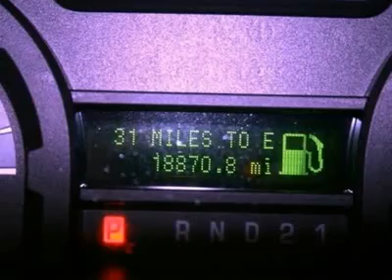2011 FORD TRUCK ECONOLINE WAGON Egg Harbor, NJ PF7424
2011 FORD TRUCK ECONOLINE WAGON Egg Harbor, NJ
Stock# PF7424
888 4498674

Pick up this White 2011 FORD TRUCK ECONOLINE WAGON, available today. Featuring Automatic transmission, it has 18838 miles. This could be the one you've been searching for.